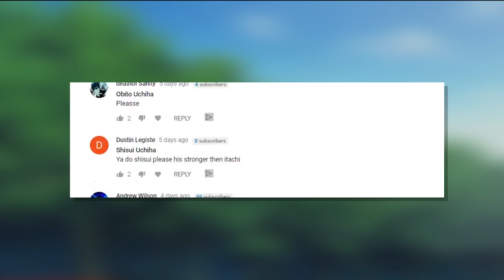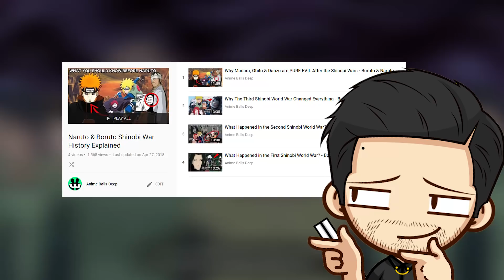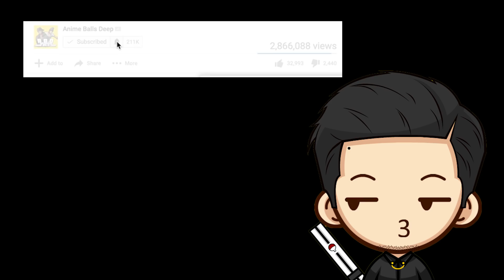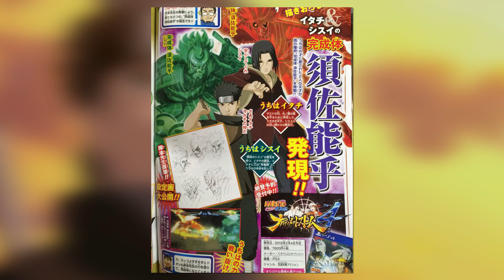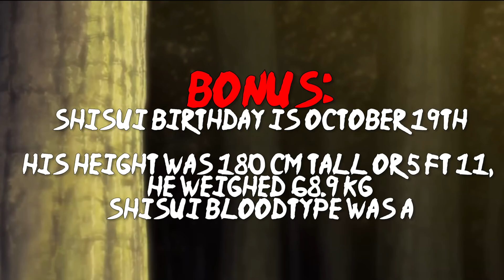8 Things You Didn't Know About Shisui Uchiha - Boruto & Naruto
Shisui Uchiha, the best friend of Itachi Uchiha and dude that trained Sasuke Uchiha and made him jealous. Shisui Uchiha basically changed the whole plot of Naruto and Boruto by himself just because of Mangekyou Sharingan abilities with the Kotoamatsukami ability. Sarada uchiha would be proud.